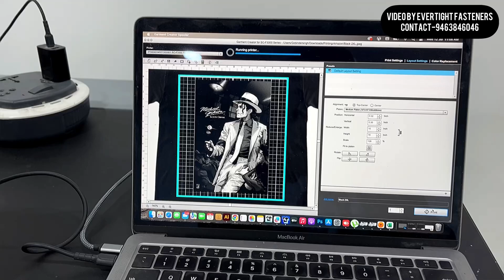DTG printing with Epson Surecolor F3030/F3070@meclothingofficial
DTG printing on Epson Surecolor F3030/3070